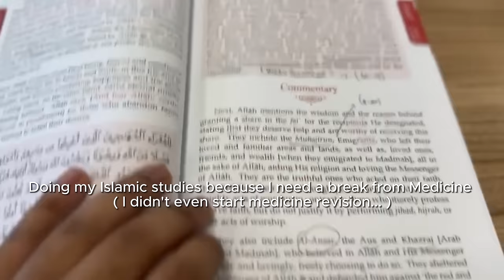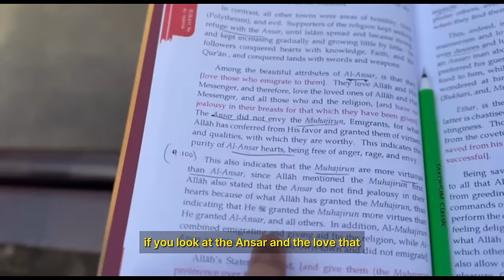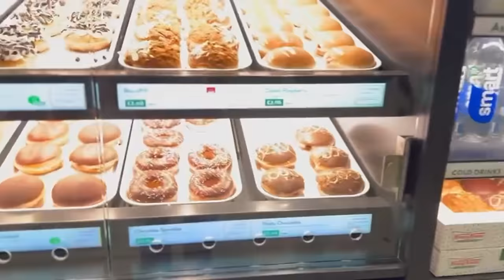Muslim Doctors Ramadan Vlog (Iftar + Brotherhood)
You can see 20 Muslim Doctors in this Room Alhamdulillah, may Allah SWT accept it from them and allow us all to benefit the Ummah.